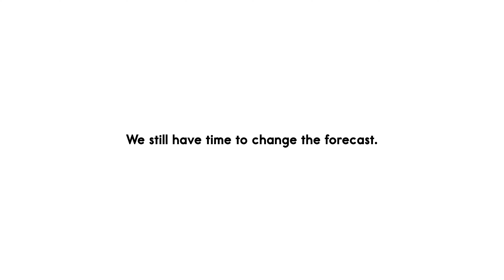IMD-UNDP joint weather kid video on the occasion of World Meteorological Day 2024